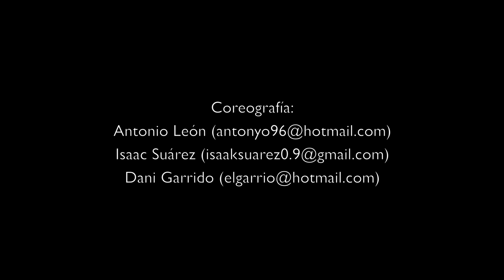Meek Mill - Burn / Isaac suarez & Antonio leon & Dani garrido & Lucia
Este vídeo fue fruto de una tarde de motivación que culminó en una grabación improvisada esa misma noche. Fue un placer para mi poder crear con Dntonio y Dani y compartir este vídeo también con Lucia como bailarina , ella y Antonio son un ejemplo perfecto de nuestra siguiente generación con mucho talento y tan peques aun ! . Dani y yo estamos muy felices de poder tenerlos con nosotros , esperamos que os guste .